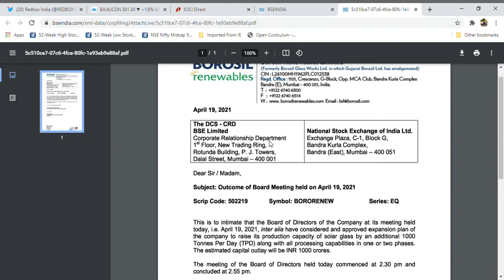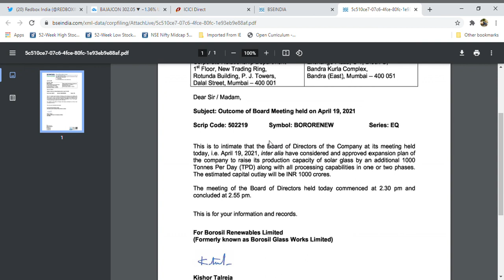Borosil Renewables Latest news l Expanison Details